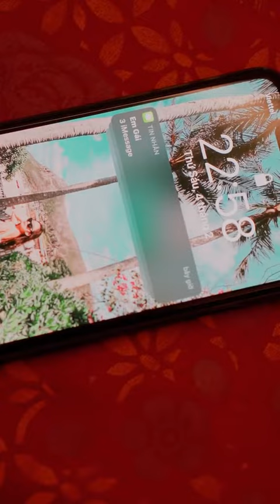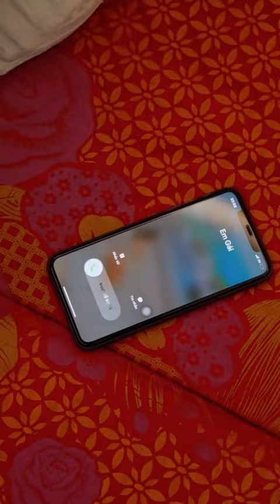Hi Sinh Thầm Lặng | Sonaly